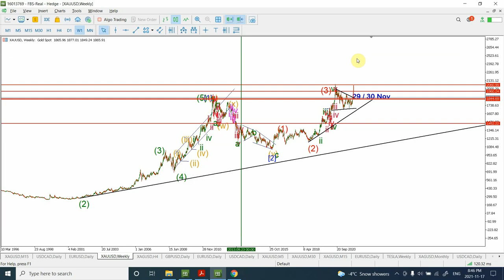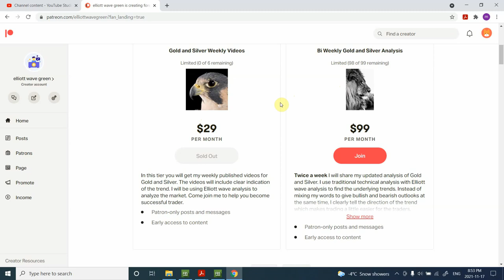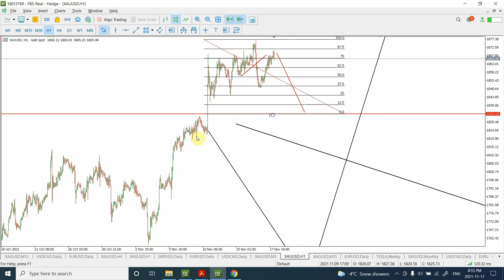Elliott wave analysis of GOLD | SILVER | Nov 18 2021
Thanks
Shaheen